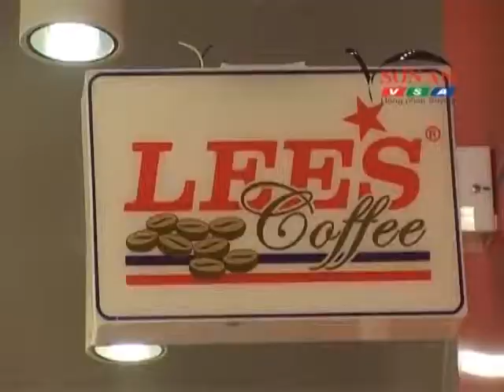CÀ PHÊ VIỆT NAM (TIẾP THEO)